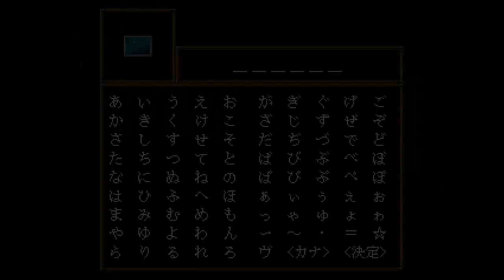イブ・イン・ワンダーランドSS【Ib】実況 2周目Part4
最近素のボケが多いセツケイです。

さだのぶイジリがとても楽しいです♥